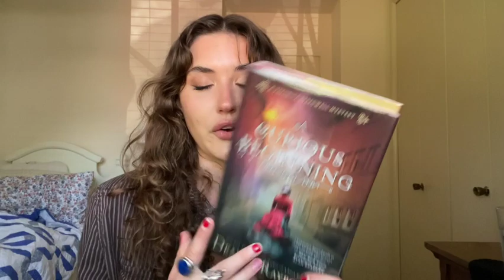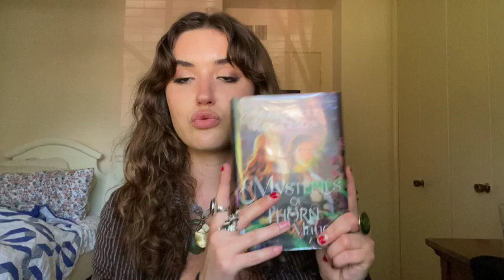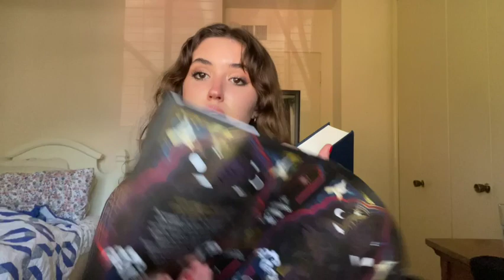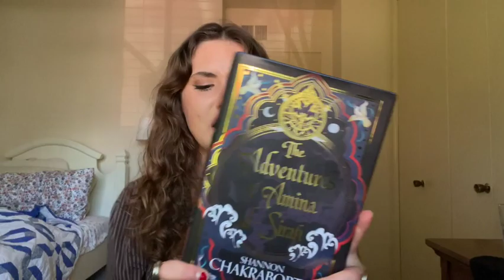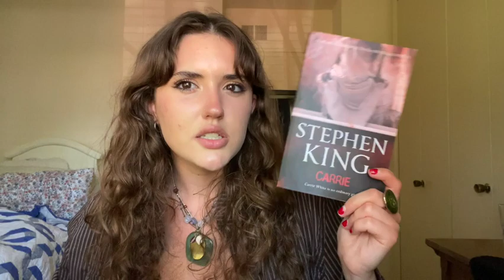some good, some *very* bad... (mid-year book freakout tag)